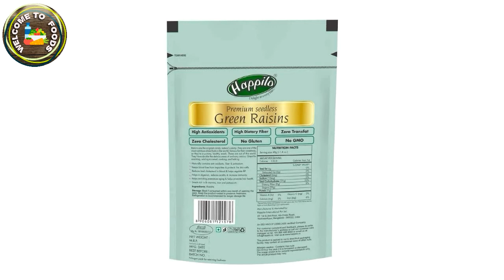Seedless Raisins, 250g (Pack of 2)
* Minerals vitamins rich
* Wholesome and natural
* Cholesterol free
* Helps avoiding premature aging and helps promote hair health
* Snack rich in vitamins iron and potassium
* Helps buidling up your metabolic activity.